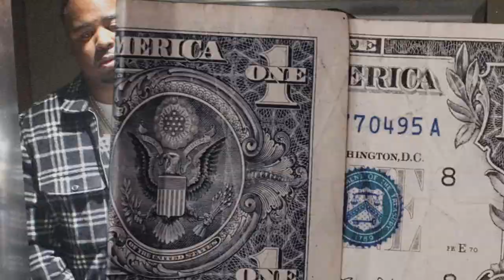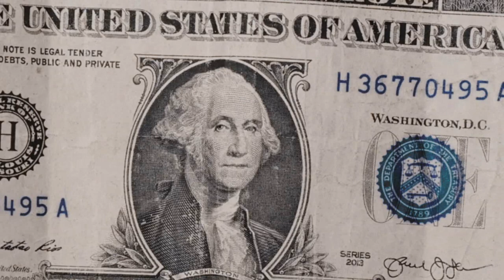(FFNP) Drakeo The Ruler x Stupid Young Type Beat ~ Holy Moly (Prod. 2Tone)